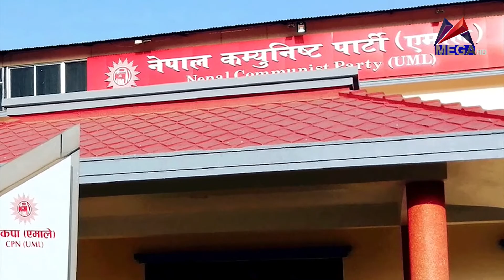राज्यकोष दोहन गर्ने पूववर्ती सरकारकै चरित्रलाई निरन्तरता दिदै शेरबहादुर देउवा